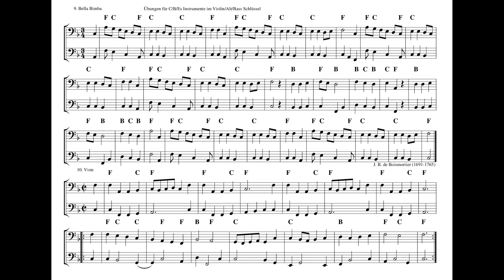Übungen B Lied 9 und 10 48 54 60 69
a1=440 Hz,
9 Bella Bimba 48
10 Viste 2:10_48
9 Bella Bimba 3:41_54
10 Viste 5:36_54
9 Bella Bimba 6:56 60
10 Viste 8:42 60
9 Bella Bimba 9:54 69
10 Viste 11:26 69